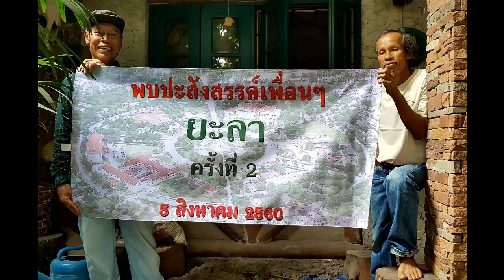Second Alumni Party